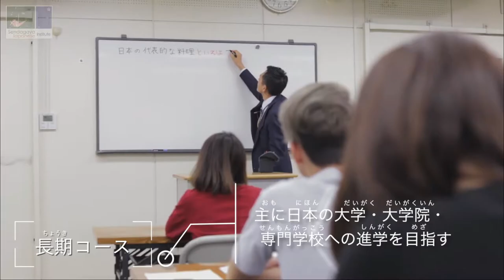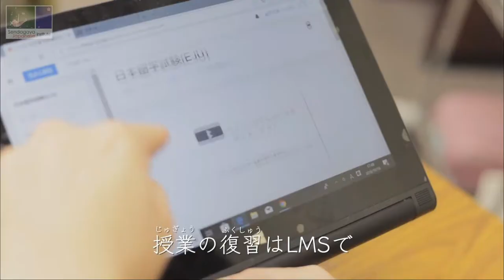Sendagaya Japanese Institute / 千駄ヶ谷日本語学校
Sendagaya Japanese College, with long history and splendid achievements, supports your learning and life in Japan.
This is a top-class school for students who aim to enter top-class universities, graduate schools & vocational schools.
We have opportunities of interacting with students from all over the world with the most advanced learning environment.
Making use of our large scale, we can place you in a class which is right for you. Students are organized into classes according to their Japanese level and there are also a lot of elective courses available.

千駄ヶ谷日本語学校は学生の「教育」と「生活」を支援する、歴史と実績のある日本語学校です。
日本でトップクラスの進学実績を誇り、一流大学・大学院への進学を目指す学生に最も適した学校の一つです。
さまざまな国籍の留学生と交流を持つことができ、最先端の学習環境が整っています。
大規模校のメリットを活かした能力別のクラス編成と、受験科目や苦手科目に合わせて選べる多様な選択クラスで、きめ細かい指導を実現させています。
詳細は よりご覧ください。
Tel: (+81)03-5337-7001